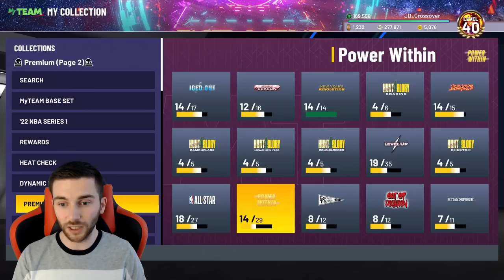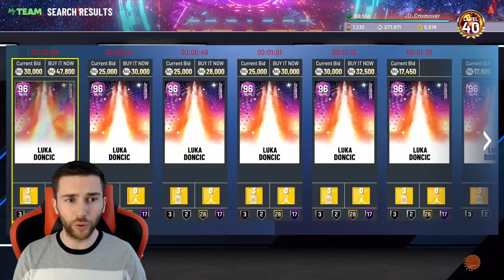WE'VE DONE IT!! THE FIRST NMS INVINCIBLE DIRK & 80 HOFS!! 4000 CARDS COLLECTED!! | 2K22 MYTEAM #200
HE'S DONE IT!! THE FIRST NMS INVINCIBLE DIRK & 80 HOFS!! 4000 CARDS COLLECTED!! | 2K22 MYTEAM #200